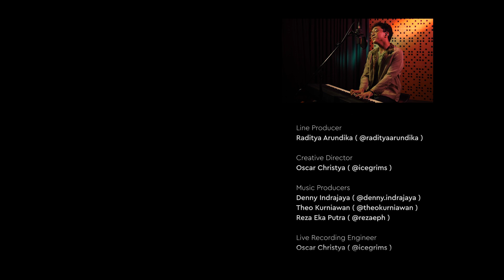Lost In Japan - Shawn Mendes | Cover by Dumpycheeks (Live Recording) | Daily Dose #103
Acel atau yang kerap kali dipanggil 'Dumpycheeks' adalah seorang penyanyi muda yang memiliki suara yang merdu, kali ini Dumpycheeks akan membawakan lagu dari Marcell yang berjudul Takkan Terganti

Judul : Lost In Japan
Cover by @dumpycheeks

Lirik :
All it'd take is one flight
We'd be in the same time zone
Looking through your timeline
Seeing all the rainbows, I
I got an idea
And I know that it sounds crazy
I just wanna see ya
Oh, I gotta ask
Do you got plans tonight?
I'm a couple hundred miles from Japan, and I
I was thinkin' I could fly to your hotel tonight
'Cause I can't get you off my mind
Can't get you off my mind
Can't get you off my mind (uh)
I could feel the tension
We could cut it with a knife
I know it's more than just a friendship
I can hear you think I'm right, yeah
Do I gotta convince you
That you shouldn't fall asleep?
It'll only be a couple hours
And I'm about to leave
I was hopin' I could get lost in your paradise
The only thing I'm thinkin' 'bout is you and I
I can't seem to get you off my mind
Let's get lost tonight (uh)
Let's get lost tonight
Baby, you and
Baby, you and
I can't get you off my mind
Do you got plans tonight, baby?
I was hopin' I could get lost in your paradise (paradise)
And I can't get you off my mind
I can't seem to get you off my mind, yeah

DAILY DOSE adalah program yang berisi konten-konten musik yang akan kami sajikan setiap harinya. Daily Dose diproduksi secara Live Recording untuk membawa pendengar merasakan sensasi Live Music!

Credits :

- Executive Producer : Musikindo Karya Irama

- Producer : Ivan Dewanto | @ivandewanto

- Line Producer : Raditya Arundika | @radityaarundika

- Creative Director : Oscar Christya | @icegrims

- Music Producers : Denny Indrajaya | @denny.indrajaya, Theo Kurniawan | @theokurniawan, Reza Eka Putra | @rezaeph

- Live Recording Engineer : Oscar Christya | @icegrims

- Gaffer : Tonie Mitrak | @tonay_mitrak

- Mixing & Mastering Ivan Dewanto | @ivandewanto

- Videographer & Video Editor : Ardha Maulana | @ardhamaulana, Ahmad Fakhri | @fakhrimaru